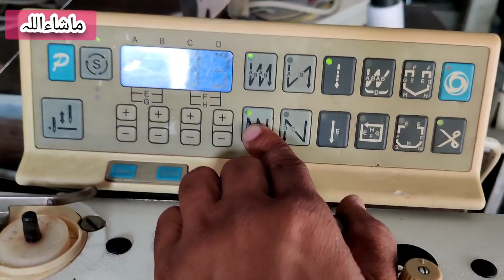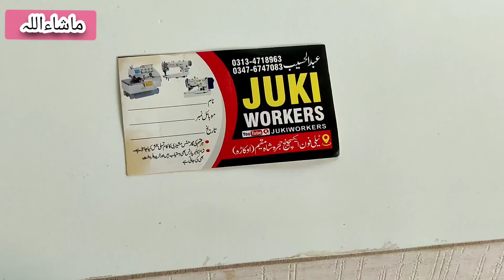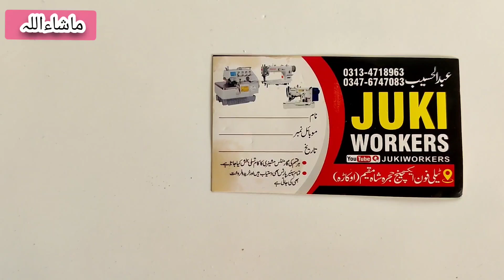Juki Stitching Machine Price 2025 | Japani Stitching Machine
CHAPTERS :
00:15 stitching machine
00:30 stitching machine price 2025
00:45 brother stitching machine
01:00 juki stitching machine
01:15 jack stitching machine
01:30 automatic stitching machine
02:00 sewing machine for beginners